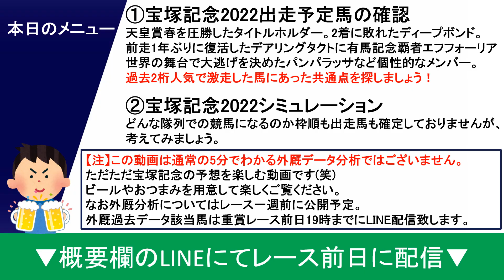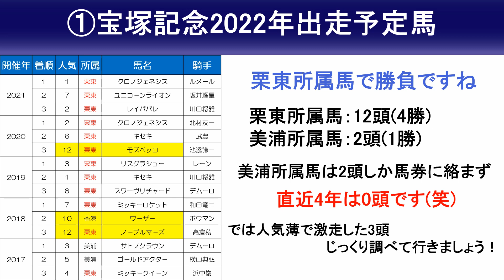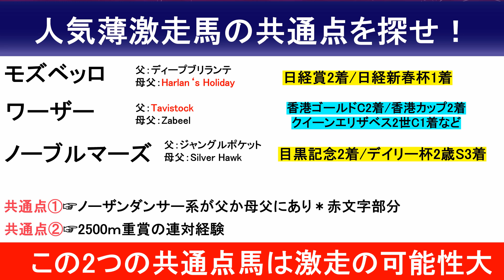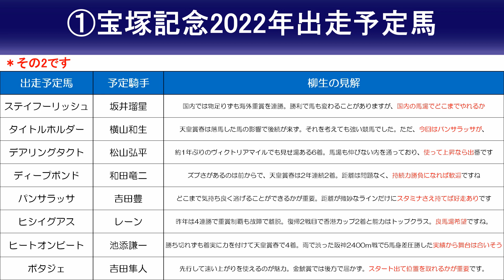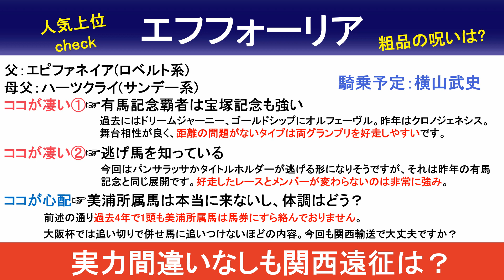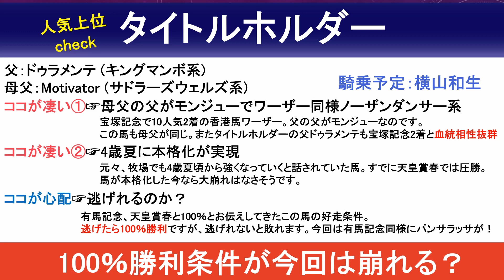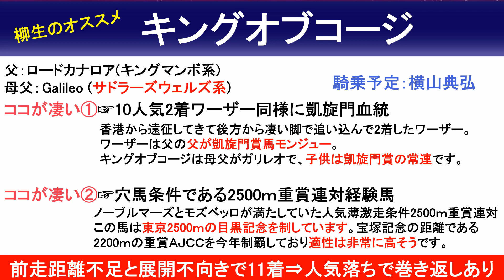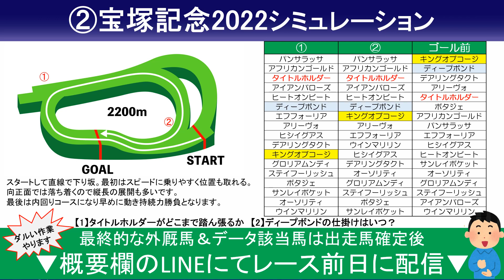【宝塚記念2022予想大会】打倒タイトルホルダーとエフフォーリア！過去2桁人気激走馬の共通点発見！粗品予想とレースのシュミレーションもしてみた！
【参考動画】
●【外厩】休み明けを買うなはアホ！2021年ここまで17個のG1勝ち馬で証明します！

【宝塚記念出走予定馬】
＊動画公開日から6月12日に更新しています

アイアンバローズ 石橋脩
アフリカンゴールド 国分恭介
アリーヴォ 武豊
ウインマリリン 松岡正海
エフフォーリア 横山武史
オーソリティ ルメール
ギベオン 西村淳也
キングオブコージ 横山典弘
グロリアムンディ 福永祐一
サンレイポケット 鮫島克駿
ステイフーリッシュ 坂井瑠星
タイトルホルダー 横山和生
デアリングタクト 松山弘平
ディープボンド 和田竜二
パンサラッサ 吉田豊
ヒシイグアス レーン
ヒートオンビート 池添謙一
ポタジェ 吉田隼人
マイネルファンロン デムーロ
メロディーレーン 団野大成